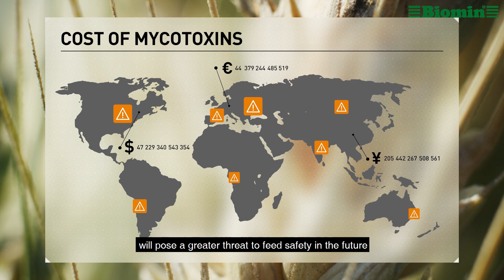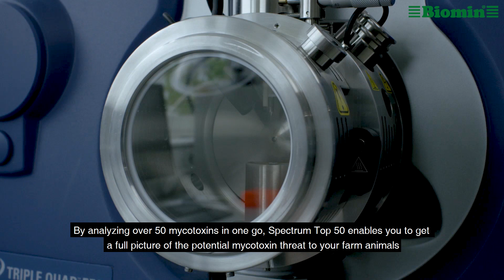Spectrum Top® 50 - Get a full view of the mycotoxin contamination in your feed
Animal health is constantly threatened by the exposure of mycotoxins in feed. The monitoring of fungal toxins has become indispensable in the feed industry and in animal production.

Spectrum Top® 50 is a mycotoxin detection service from BIOMIN that provides you with a complete view of the mycotoxin contamination in your feed, including regulated, emerging and masked mycotoxins.